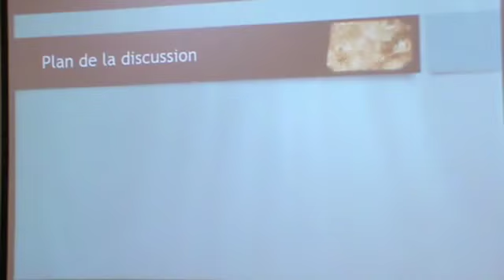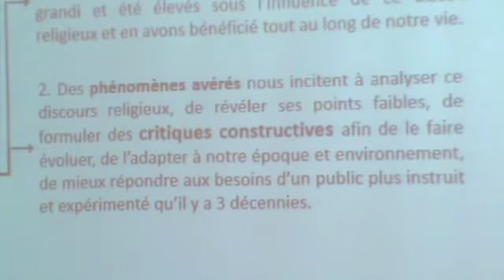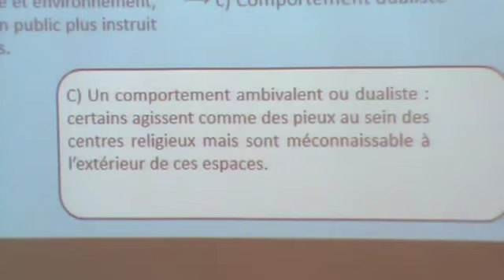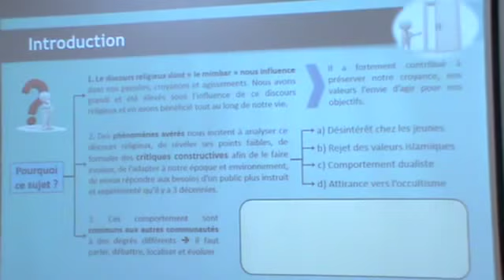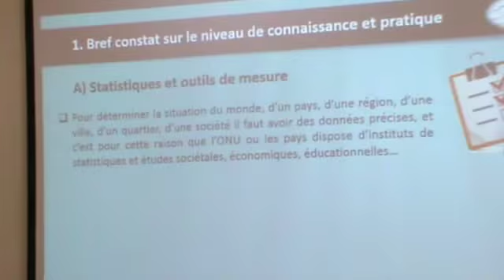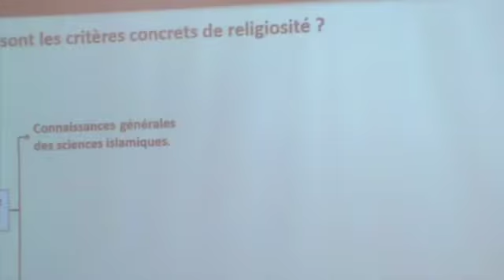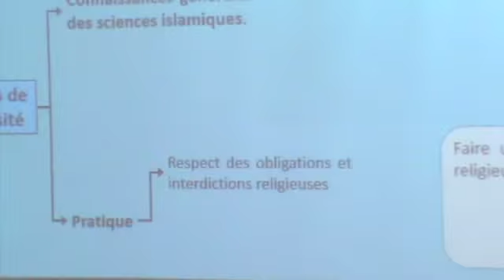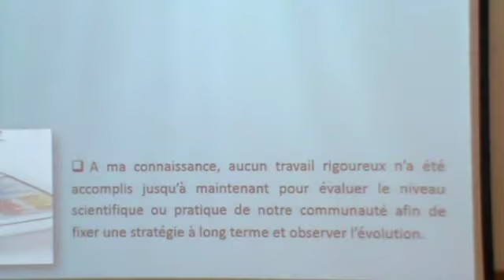DARS 22 RAMADHAN 1436 - ANALYSE CRITIQUE DU DISCOURS RELIGIEUX (1/3) - SHK MOURTAZA RADJAHOUSSEN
DARS 22 RAMADHAN 1436 - ANALYSE CRITIQUE DU DISCOURS RELIGIEUX TENU DANS NOTRE ENVIRONNEMENT (1/3) - SHK MOURTAZA RADJAHOUSSEN
Plan de la discussion
Introduction
Bref constat sur le niveau de connaissances et de pratique
Les moyens d’enseignement et d’éducation religieuse de façon générale
Les types de discours religieux
Le type de discours pratiqué au sein de la communauté
Les besoins du public khoja chiite
Solutions concrètes proposées pour faire évoluer le niveau scientifique et pratique de la communauté